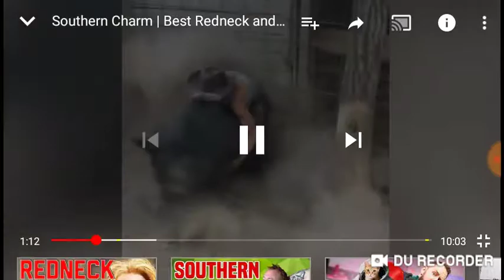Try not to laugh challenge part 3